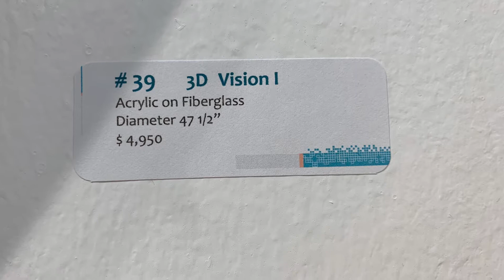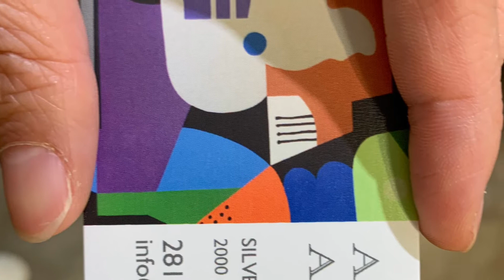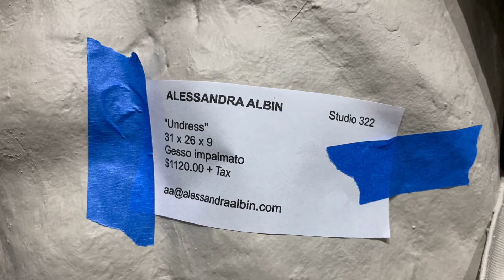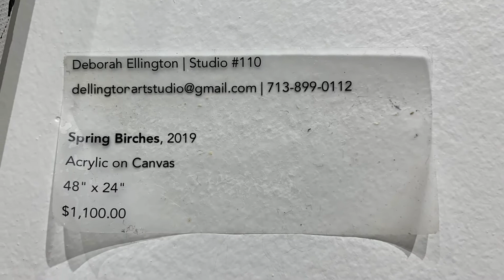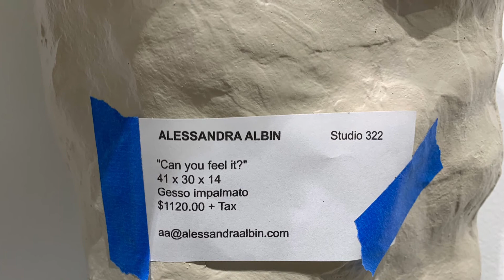Silver Street Studio Winter2021 artist exhibitions part5 by 917 Fine Arts Houston, Texas